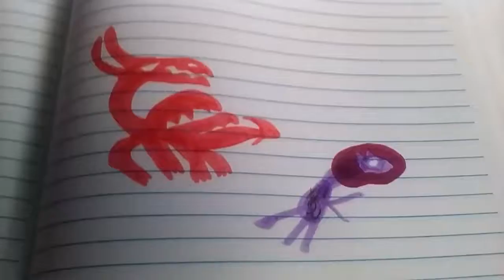Creatures Battle: Dragon vs Lion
Drawing Paper